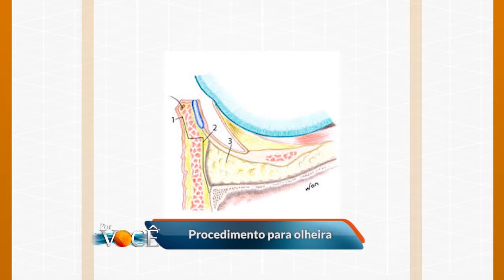Por Você - Tirando duvidas sobre olheiras 01/07/17